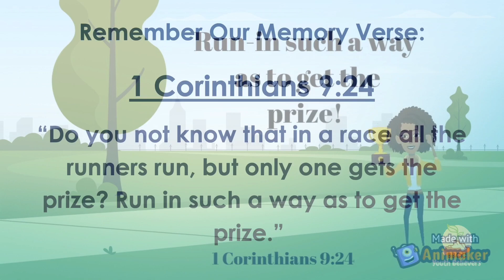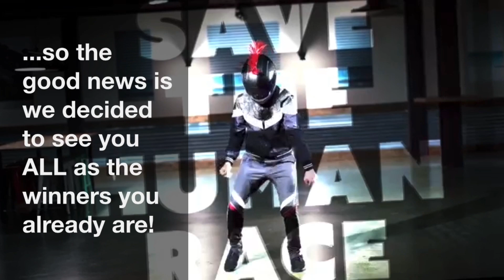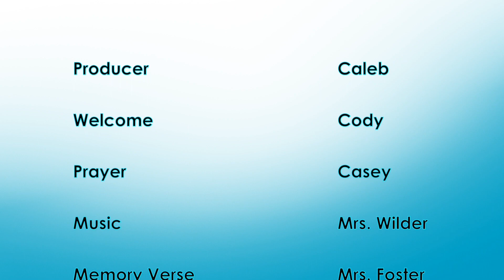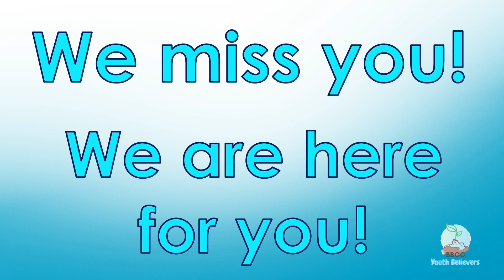BBCC Youth Believers October 4, 2020 Sunday School Lesson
Welcome to our Sunday School led by our Bethel Collegeville Youth! Enjoy this episode, and remember that, no matter what you may face, you can run your race!

This is Bethel, where hope lives!

CREDITS

Producer - Caleb
Welcome - Cody
Prayer - Casey
Memory Verse - Mrs. Foster
Lesson - Caleb
Scripture Reading - Aimee
Activity - Mr. Gary and Camille
Supervising Producer - Pastor J. Washington

Special thanks to Animaker and Saddleback Ministries for our incredible lesson aids!